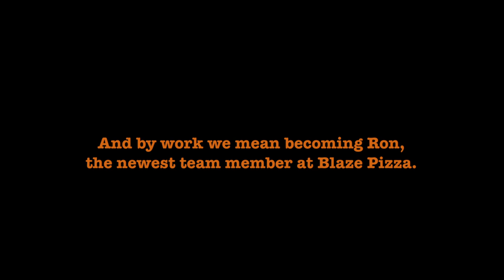LeBron James Is Blaze Pizza's Newest Team Member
In between games in Los Angeles, LeBron James put in work on his off day. And by work we mean becoming Ron, the newest team member at Blaze Pizza.

Pasadena, California | March 11, 2016 at 12:23 p.m.